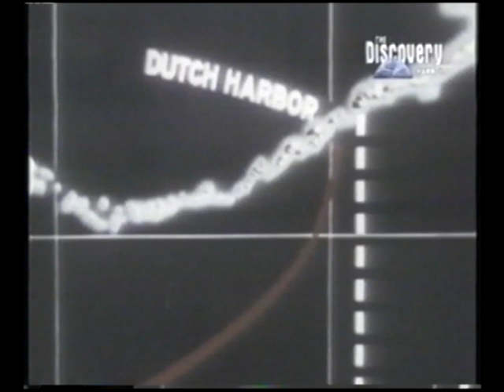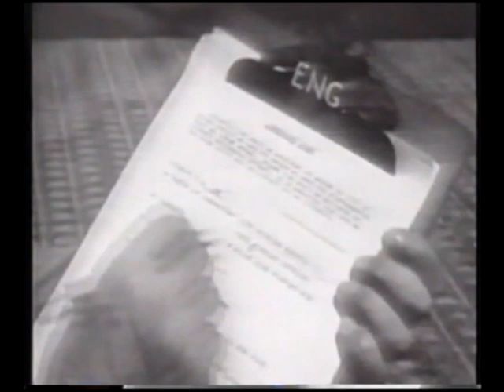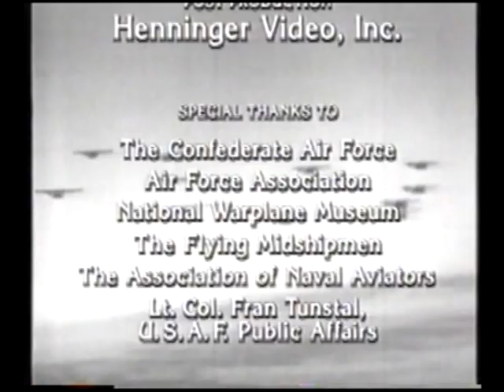Alas: el PBY Catalina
Documental de la serie "Alas" del Discovery Channel, emitido en la década de 1990, dedicado al Consolidated PBY Catalina.

Narración en español latinoamericano.

Avión de patrulla marítima
El Consolidated PBY Catalina fue un hidroavión diseñado en los años 1930 por la compañía estadounidense Consolidated Aircraft.

Velocidad máxima: 196 mph
Longitud: 64 ft
Presupuesto unitario: 90,000–90,000 USD (1935)
Tipo: Hidrocanoa
N.º construidos: 3.305 (todas las versiones)
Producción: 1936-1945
(Wikipedia)